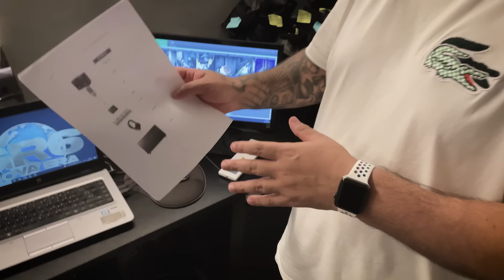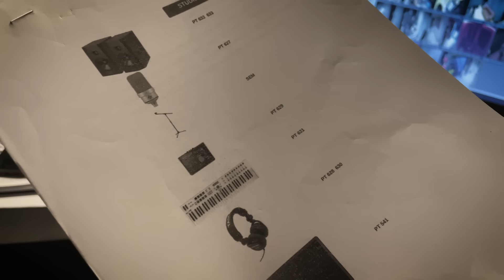VLOG 02 - Trabalhando no Projeto TROPA DO R7